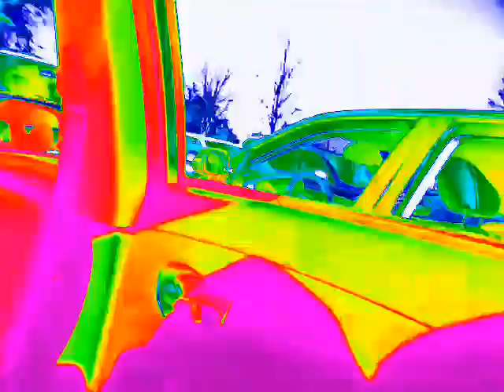thermal is wow